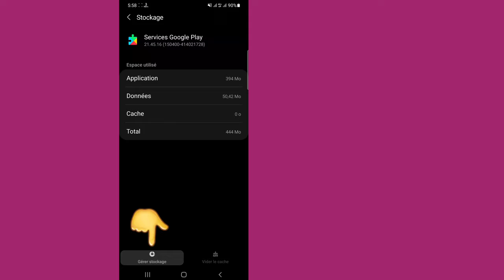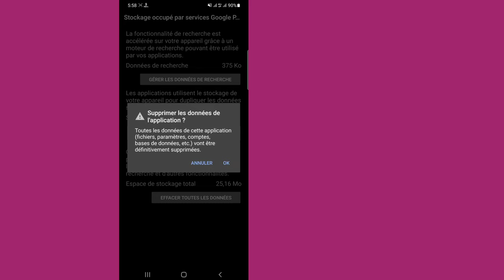Comment régler le problème Application non installée sur Android | Play Store ne fonctionne pas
Ici, dans cette vidéo, vous allez [ Comment régler le problème Application non installée sur Android ].  regardez cette vidéo complète et suivez mes toutes les étapes sans sauter.  C'est une méthode super simple et facile.